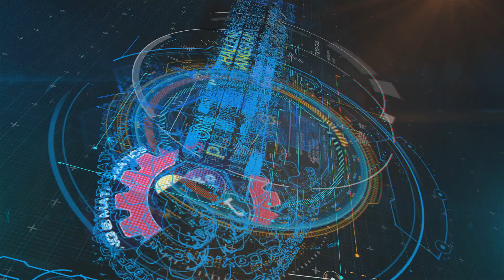Montaj Penutup STEM Online Challenge Peringkat Kebangsaan 2020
Montaj Penutup STEM Online Challenge Peringkat Kebangsaan 2020 di Berjaya Hotel, Penang yang berlansung 19-21 Oktober 2020.
Video Penuh (Siaran Lansung) Majlis Penyampaian Hadiah boleh di tonton di Channel Rasmi Penang Digital Mover (PDM)